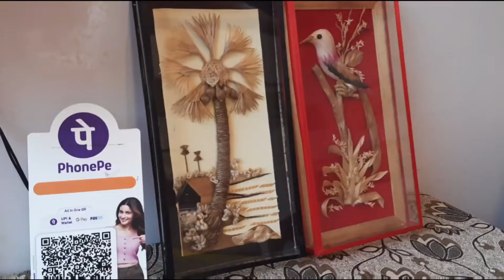My First Vlog | JUTE FAIR | Mela ta tomader ghure dekhalam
song   snowy peaks pt I

Artist      Chris Haug